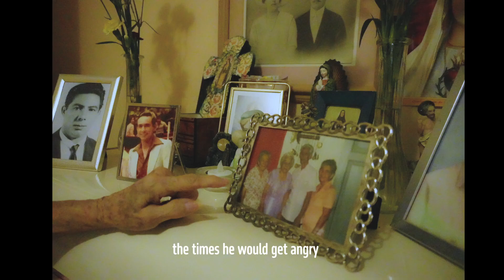My Cuban Abuelita: One Hundred and One Years of Faith